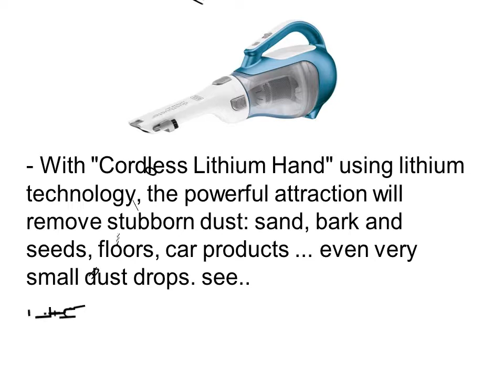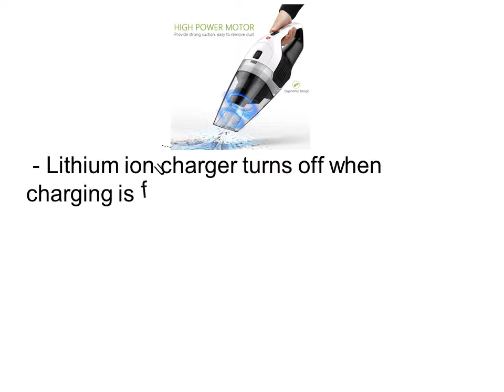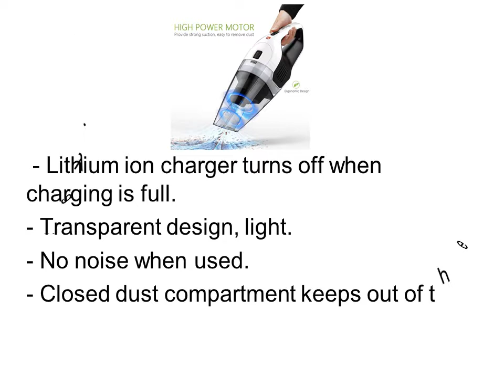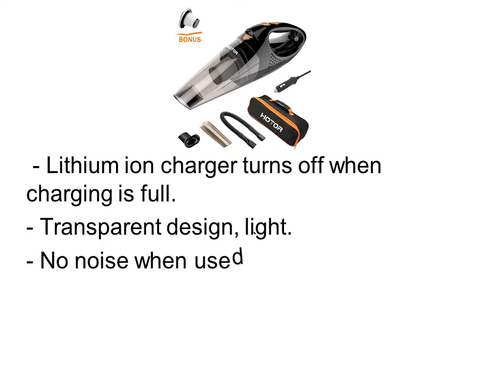Best Cordless Vacuum Cleaner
Top 3 Best Cordless Vacuum Cleaner